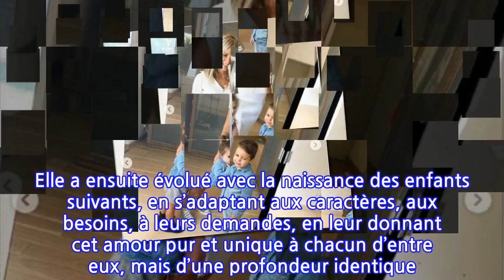Familles Nombreuses : Ambre Dol pousse un coup de gueule et tacle les gens à...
« Je les aime différemment, mais de la même intensité », assurait Ambre Dol sur son compte Instagram, ce vendredi 18 février. Une mise au point que la star de l’émission de télé-réalité Familles nombreuses : la vie en XXL a jugé nécessaire après avoir reçu des messages de personnes « à l'esprit mal placé », sous-entendant qu’elle aurait une préférence pour Joaquim, l’un de ses cinq enfants. « Je fais un peu de la figuration », ironise-t-elle en légende d’une photo avec son fils. Si elle semble prendre la remarque à la rigolade, la suite de son message est tout ce qu’il y a de plus sérieux. « [Mes enfants], je les aime pour leurs qualités, aussi différentes les unes que les autres... Et ils m’agacent aussi parfois pour leurs défauts ! [...] J’ai une relation unique avec chacun de mes bébés, mais jamais au grand jamais, je ne pourrais en aimer un plus que l’autre. »Maman de Jade, Maëlys, Lizandro, Joaquim et Winona, elle profite de sa visibilité sur le réseau social pour lancer une discussion autour de l’amour maternel : « Pour moi, la définition de la maman de famille nombreuse [...] c’est une femme qui a appris à aimer en portant la vie, puis un mettant au monde son premier enfant. Elle a ensuite évolué avec la naissance des enfants suivants, en s’adaptant aux caractères, aux besoins, à leurs demandes, en leur donnant cet amour pur et unique à chacun d’entre eux, mais d’une profondeur identique ! La maman ne divise pas son cœur, mais le multiplie. » Découvrez en images les stars aux familles nombreuses.Très active sur Instagram, elle partage régulièrement les aléas de sa vie de famille avec ses 210 000 abonnés. Une tribu qui la comble au point qu’elle n’exclut pas d’agrandir encore la famille. C’est ce qu’elle confiait à Gala, en octobre dernier : « Après Winona, j’ai dit : ''J’en veux plus.'' Je parlais même de ligature de trompes. Je disais non, c’est terminé. Là, franchement, ça me chatouille. Mais il faut être deux pour le vouloir et en vrai Alex n'en a pas envie. » Les aventures de ces familles XXL sont à retrouver du lundi au vendredi à 17 h 30, sur TF1.Article écrit en collaboration avec 6Medias.